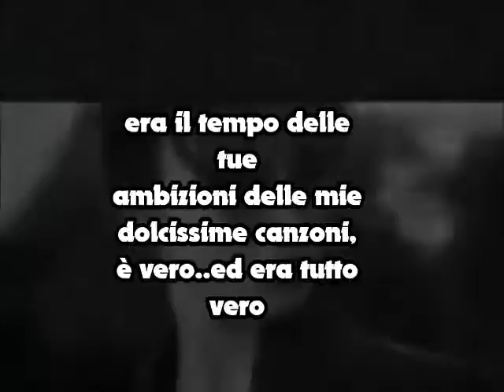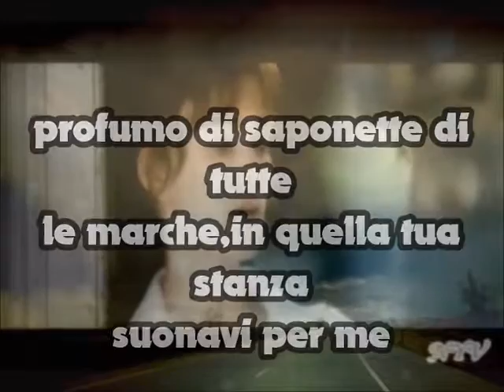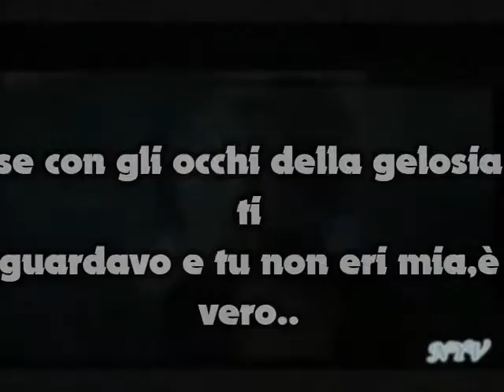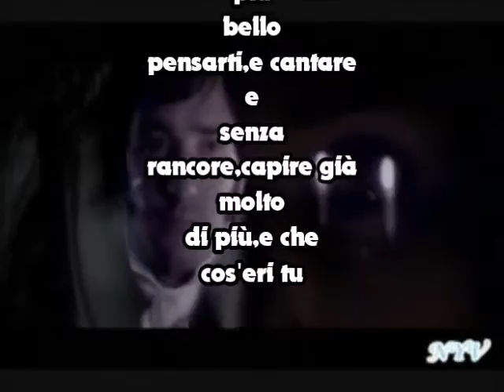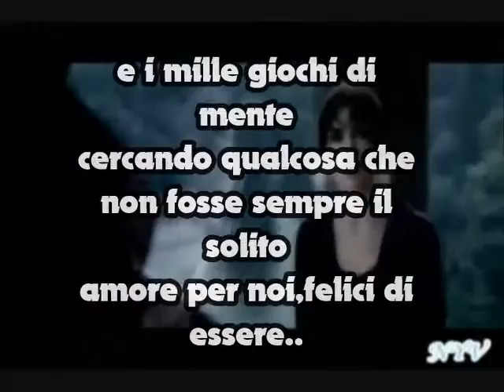~❤️~PUPO E' VERO~❤️~